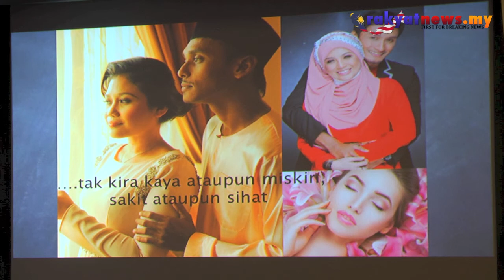Fenomena Impak Kecantikan Gabungan Hebat Cosmoderm & Ogy Ahmad Daud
Satu program yang menggabungkan bidang kesenian dan kecantikan akan diadakan bagi membuka peluang kepada para peserta mengenali, mempercayai dan yakin dengan kelebihan yang ada dalam diri.

Program bersama Fenomena Impak Kecantikan (FIK) - Eksplorasi Dirimu yang akan diadakan pada 7 dan 8 Jun ini menyaksikan bakal kerjasama di antara produk kecantikan Cosmoderm di bawah syarikat pemasaran Vanity Cosmeceutical Sdn Bhd dan  , syarikat kepunyaan pelakon dan penyanyi, Fauziah Datuk Ahmad Daud serta saluran media rasmi radio eWana.fm.

Video : Ezany Mat Nor
Editing : AzharyKhairi